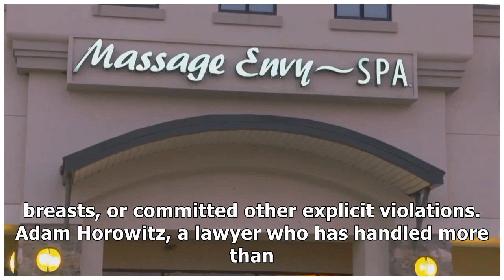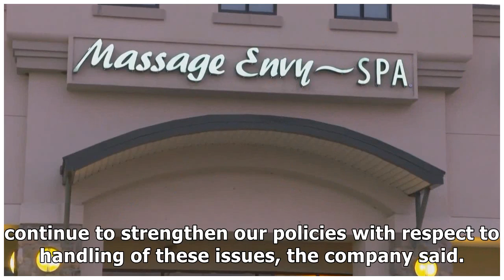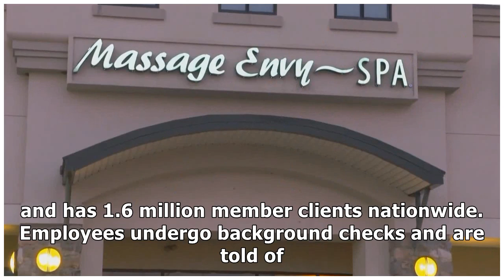Report: more than 180 clients claim abuse at massage envy spas